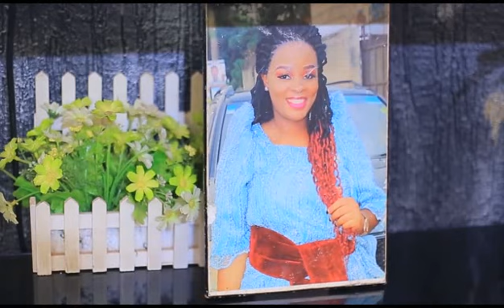NALONGO EPISODE 54